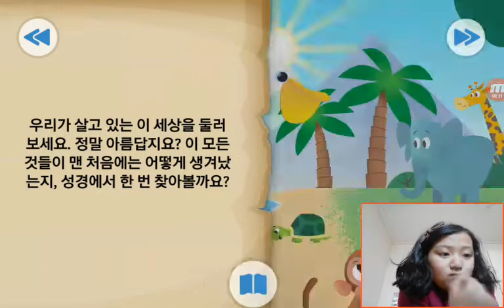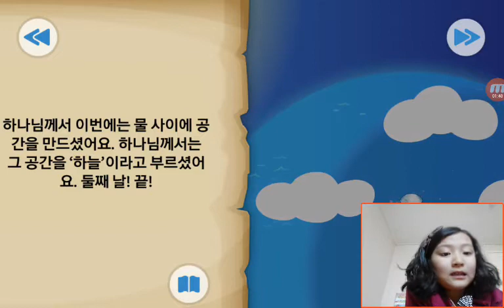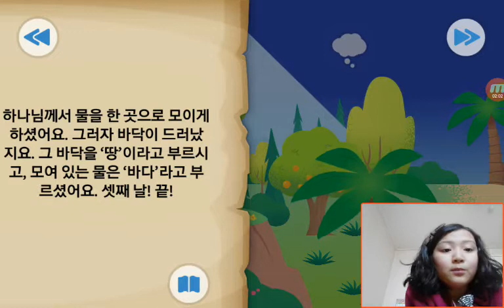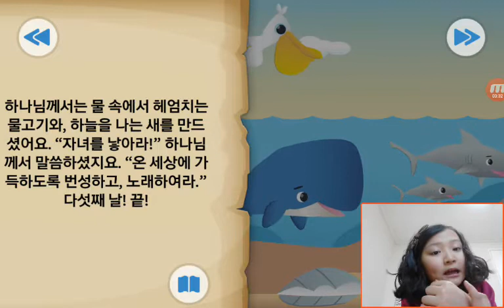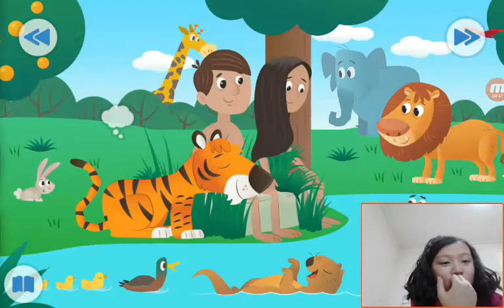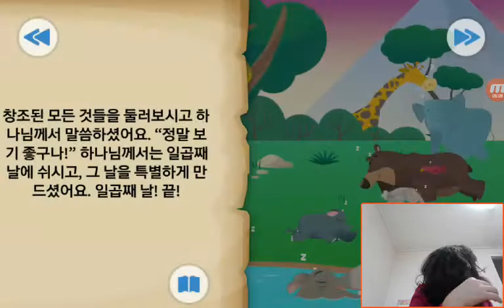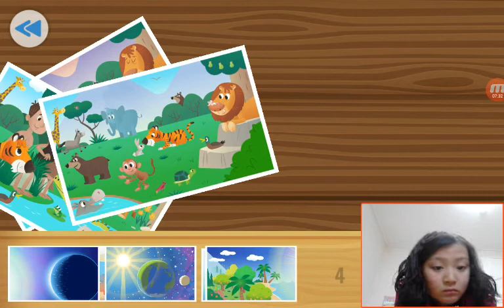‹Kids›Grace：BibleStory‹성경이야기› 천지창조 – 하나님이 세상을 만드셨어요